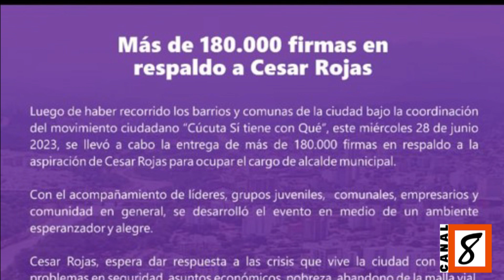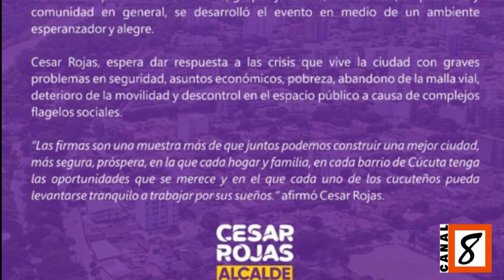Cesar Omar Rojas Candidato a la Alcaldía de Cúcuta